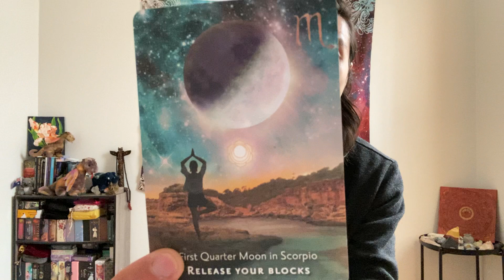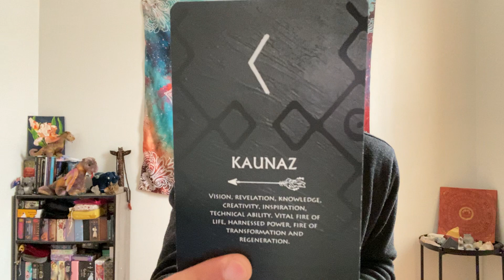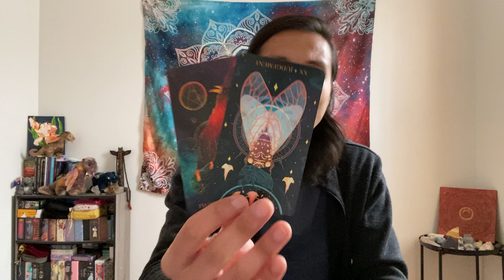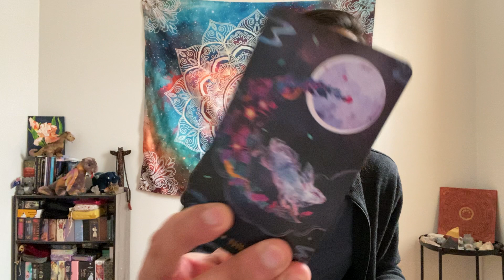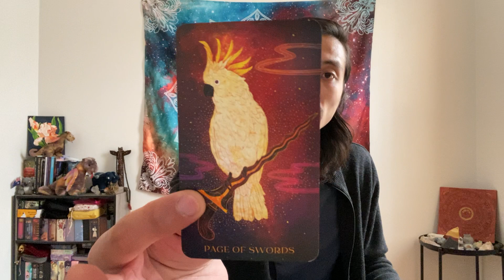Libra - There Is A Lot Of Stuff To Be Unpack Here Libra!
This is a general reading, "What is Your Shadow Work?" for Libra in Sun, Moon, Rising, and Venus signs for February 2022. Shadow work involves getting in touch with the parts of yourself that you've repressed. We will take a look at what your shadow side and work is and how you can best manage it. Feel free to apply this to yourself or someone that you know.

Decks used in this reading:
Orien's Animal Tarot

Energy Oracle

The Healing Mantra Deck

Runes Oracle

Shadow-Work Oracle